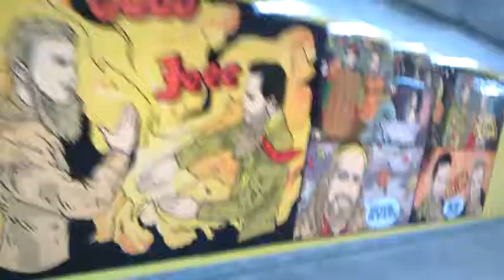Riga Latvia Прогулка по переходу в центре Риги, Латвия